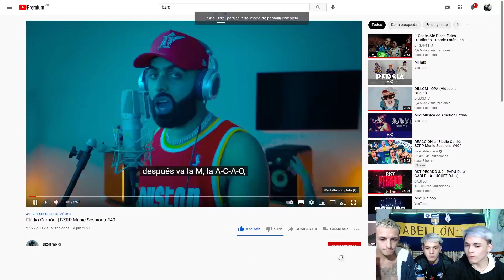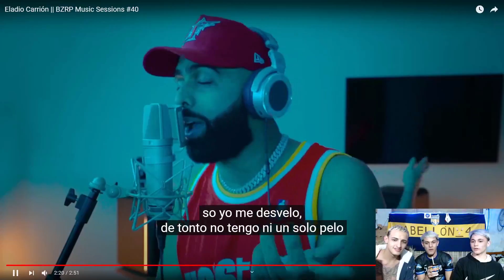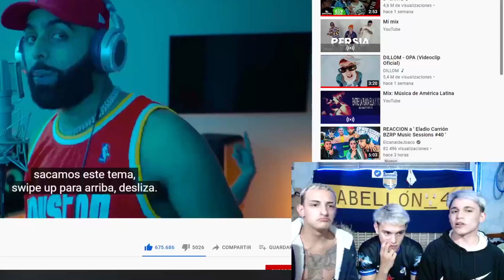REACCIÓN ELADIO CARRIÓN || BZRP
Like para la parte dos mañana